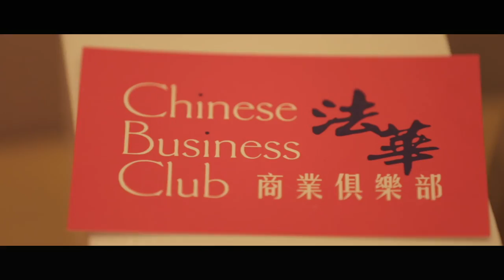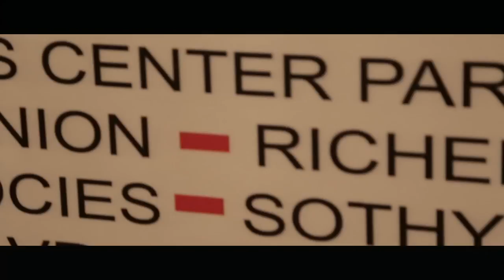La Ministre des sports au Chinese Business Club